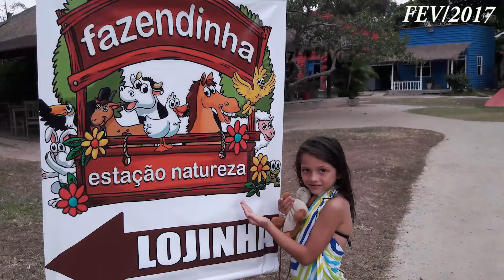GABRIELA NA FAZENDINHA ESTAÇÃO NATUREZA